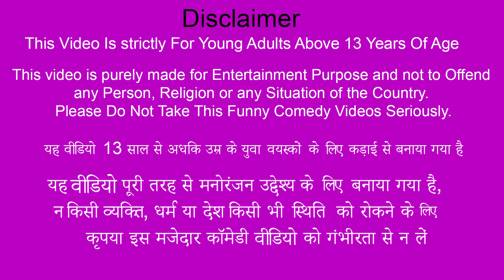Mini Vehicles Restoration Hindi Kahaniya Hindi Moral Story Hindi Bedtime Stories Funny Comedy Video